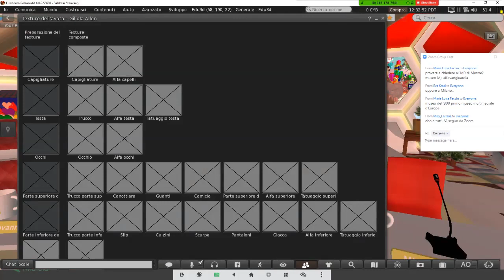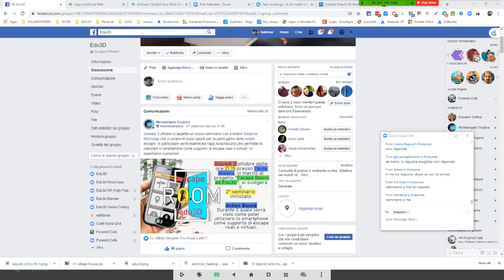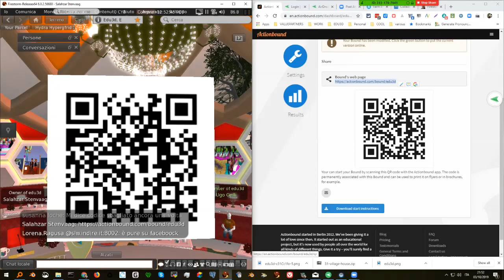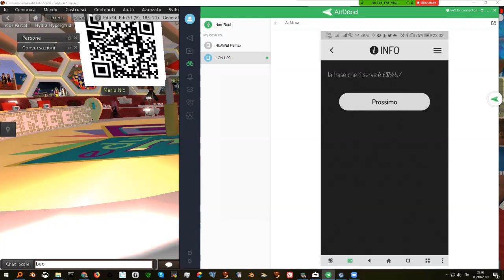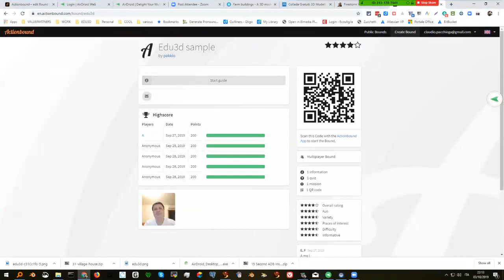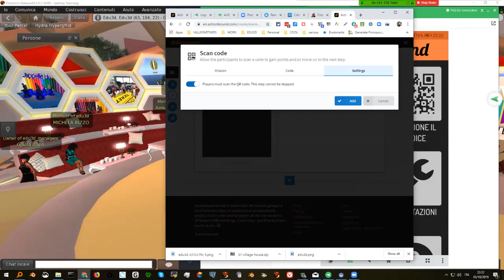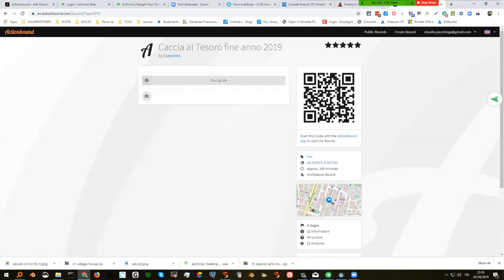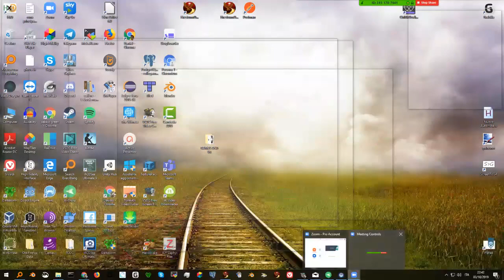Incontro Escape Room Edu3d 8-10-2019 Action Bound su Craft